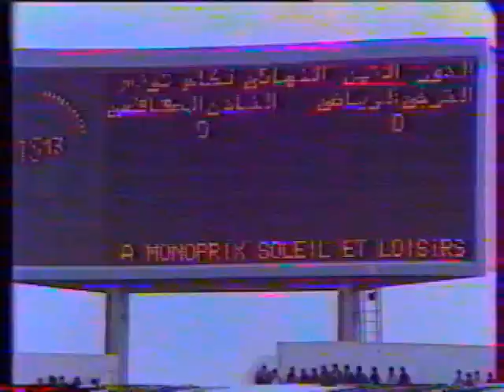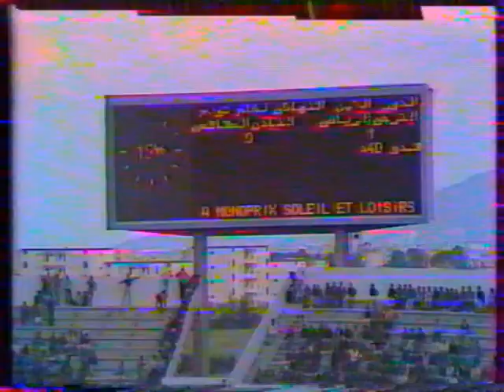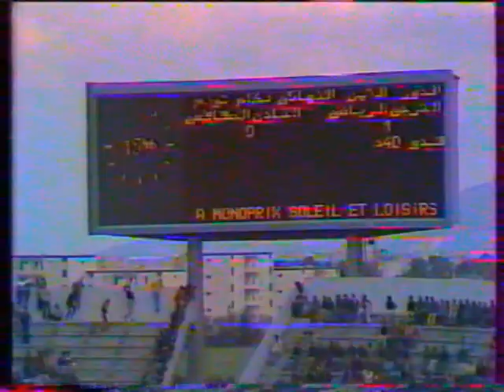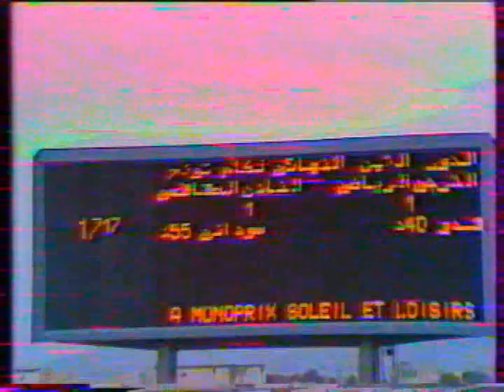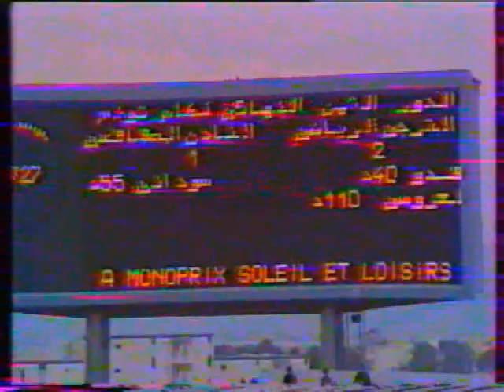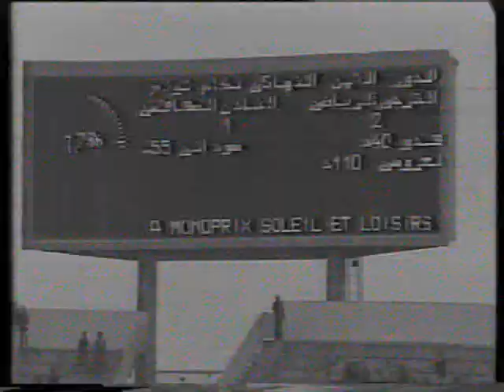EST - CSS 2/1 match complet 22/03/1981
الدور الثمن النهائي كأس تونس موسم 81/80
الترجي الرياضي/ النادي الصفاقسي 1/2
اهداف حسن فدو40, لطفي لعروسي 110و السوداني 55